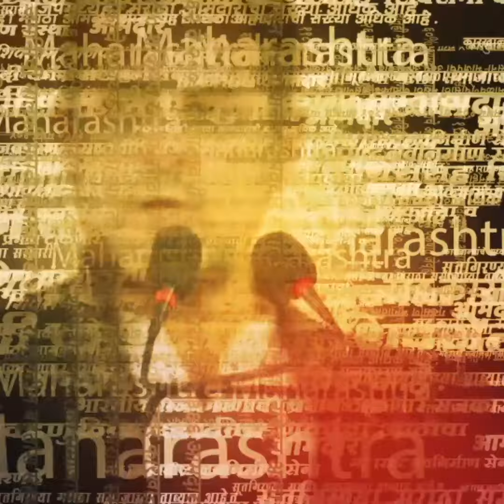Jai Jawan Govinda Pathak 9 Thar : जय जवानचा कडक रेकॉर्ड! 2 तासांत 5 वेळा लावले कडक 9 थर!